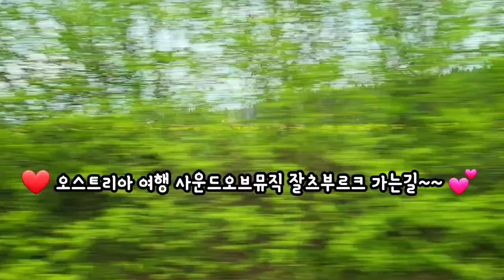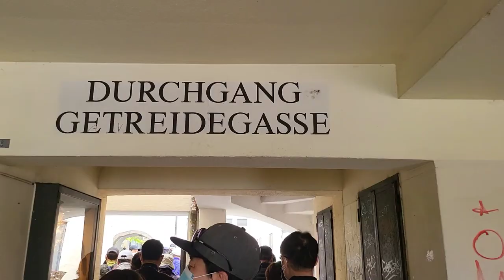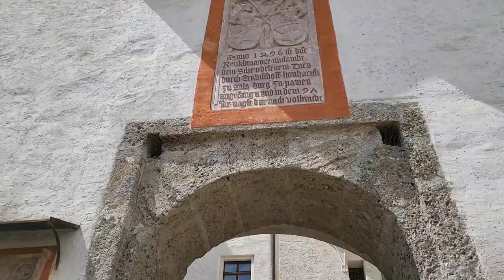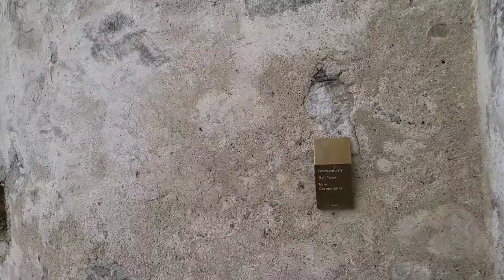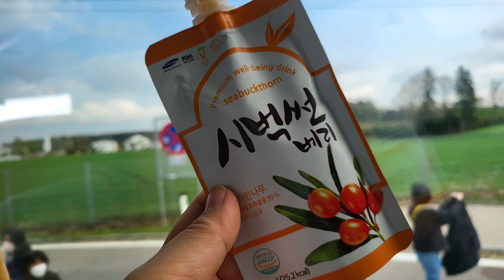잘츠부르크 호엔잘츠부르크성 모차르트 생가 사운드오브뮤직 촬영지 오스트리아 여행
사운드오브뮤직 의 배경이된 도시 잘츠부르크
영화 사운드오브뮤직의
도레미송이 저절로 흥얼거려지는 도시입니다
호엔잘츠부르크성 모차르트 생가 미라벨정원
게트라이데거리의 간판은 정말 아름답다
소금(salz)의 성(burg) 잘츠부르크
여주인공 마리아의 모습이 곳곳에서 생각난다
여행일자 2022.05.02